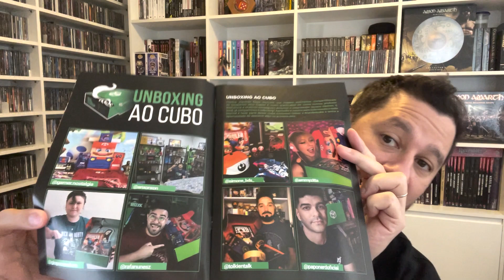Unboxing | O Senhor dos Anéis - Box 7 (Nerd ao Cubo)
Neste vídeo eu faço unboxing da sexta caixa temática de O Senhor dos Anéis da Nerd ao Cubo, mostro os itens e comento sobre eles.